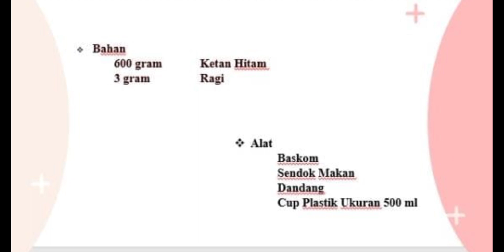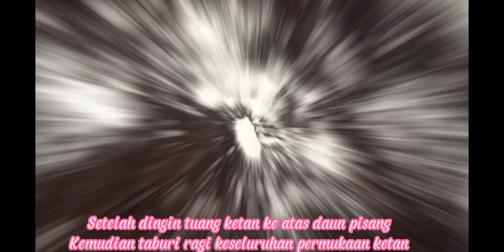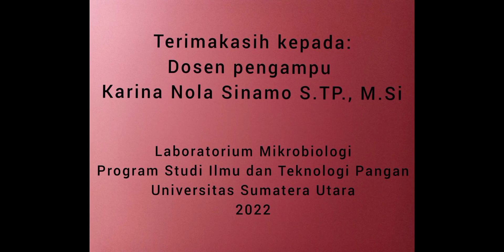Pengaruh Konsentrasi Ragi Terhadap Mutu Hedonik Tapai Ketan Hitam(Teknologi Fermentasi)_ITP B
Pengaruh Konsentrasi Ragi Terhadap Mutu Hedonik Tapai Ketan Hitam
Pelaksanaan: Jumat,25 Februari 2022 pukul 09:00 WIB s/d selesai

G2/P9(ITP B 2020):
Praktikan:
CINDY VEBIYOLA BR GINTING / 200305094

Penulis:
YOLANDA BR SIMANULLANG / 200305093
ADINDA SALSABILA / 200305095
SAYYIDAH RAHMI SAFITRI NASUTION/ 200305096
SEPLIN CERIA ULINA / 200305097